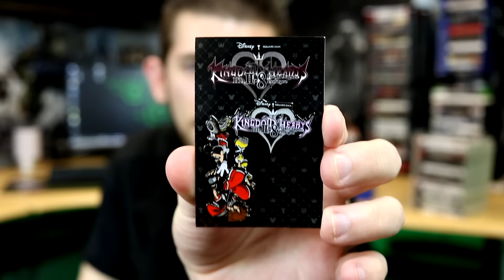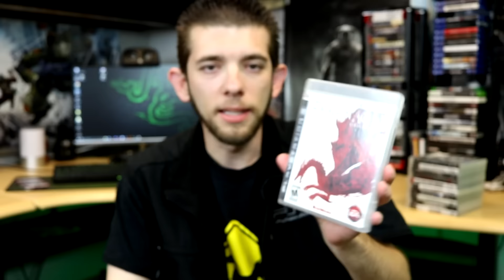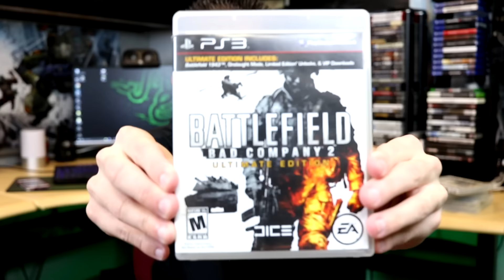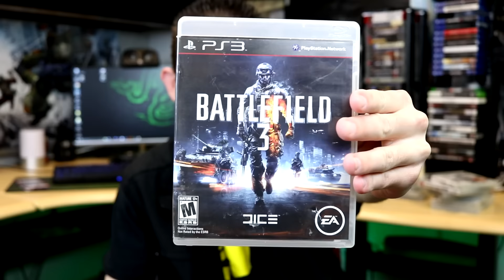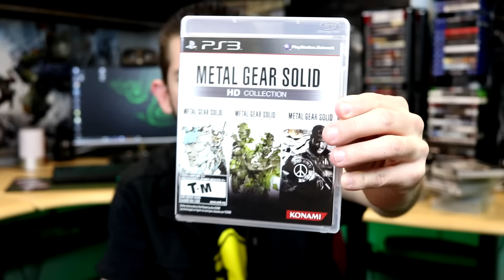It's my 27th Birthday + Video Game Haul